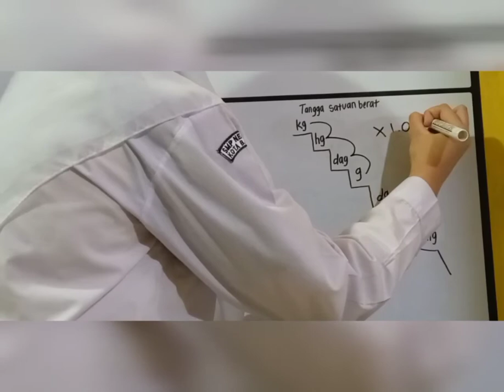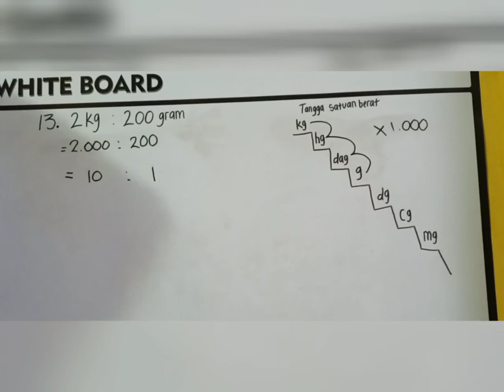bahas no 13 latihan PTS math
soal latihan pts